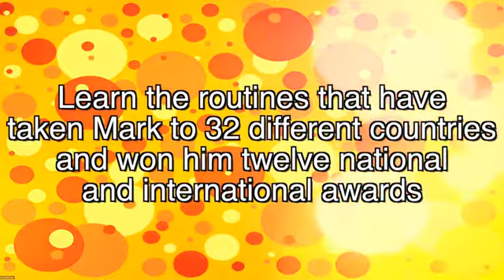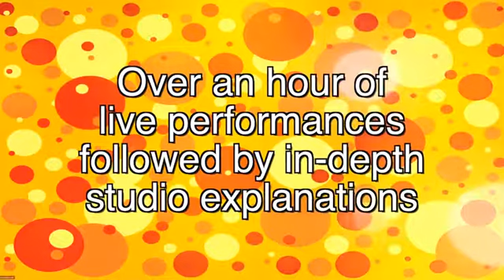On and Off Stage by Mark Shortland and World Magic Shop - DVD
Mark Shortland is in demand as a comedy magician all over the world.

His performances are captivating, hilarious, entertaining but also incredibly baffling!

For the first time on DVD you can learn the routines that have taken Mark to 32 different countries and won him twelve national and international awards including the IBM Comedy Award and the British Magical Grand Prix Champion.

On disc one, you get a front row seat at a live cabaret performance before heading back to the studio for detailed explanations. All of the routines are covered in full with nothing held back.

Disc one includes six full tried and tested routines culminating in Mark's legendary Bullet Catch routine.

Disc One Highlights: Sauce, Nightmare, Finger Mouse, Pick Pocketing Mash Up, Burnt and Restored and The Bullet Catch.

On disc two it's time to move off the stage and explore Mark's innovative routines. Each routine has a live performance before being covered in full back in the studio. Amongst other performance pieces Mark reveals, for the first time, his signed card in box that has fooled the world's leading magicians. You will use this! If you use a Chop Cup, Mark's Elevation routine will take it to new heights cementing it's position in your number one set.

Disc Two Highlights: Card In Box, Elevation, Car-D, Sponge Ball Routine, Chicago Closer and The Invisible Assistant.